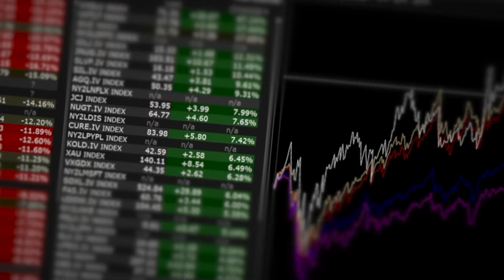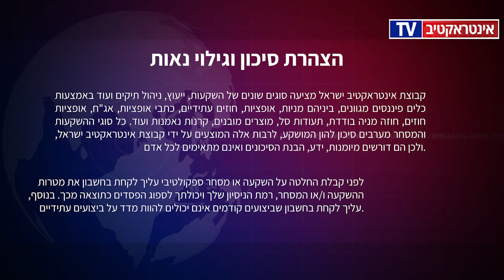אינטראקטיב TV | מהדורה 09.05.22: מחיר הביטקוין צונח